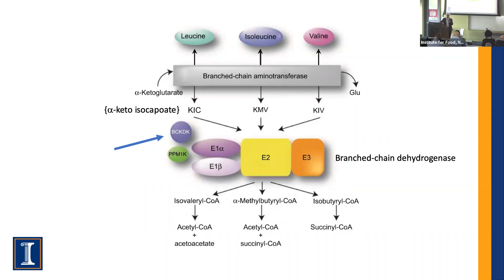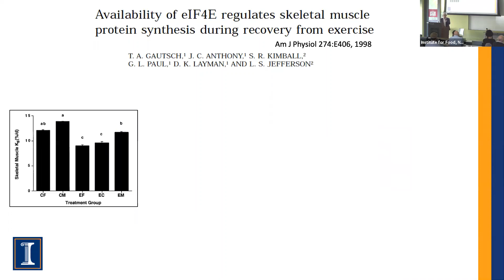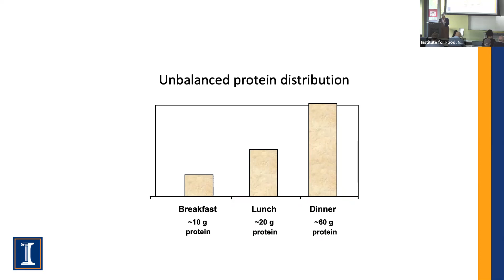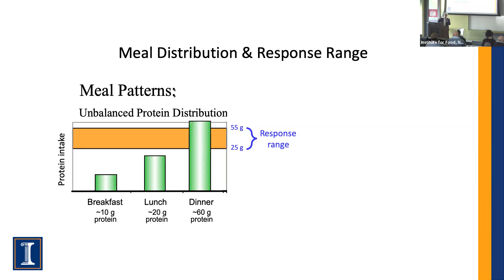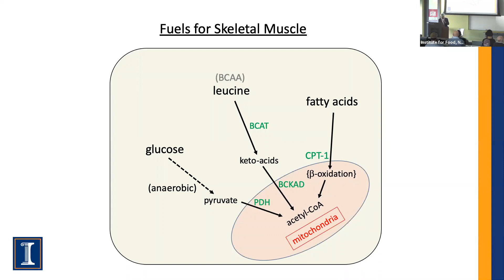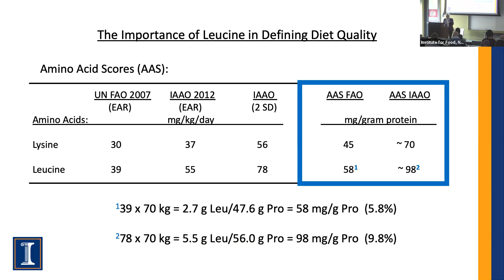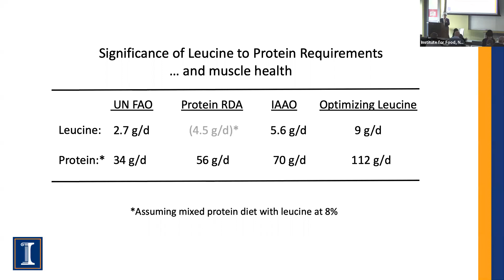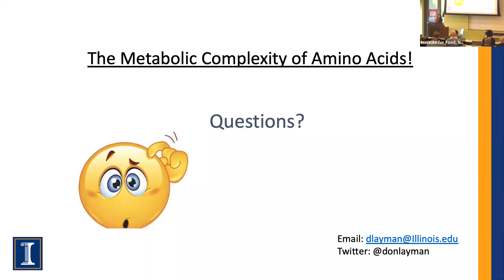Dr. Layman Lecture at Rutgers U on The Metabolic Journey of Leucine to Muscle Health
The inaugural seminar at the Center for human Nutrition, Exercise and Metabolism (NExT Center), NJ-Institute of Food, Nutrition and Health (NJ-IFNH) was given by Dr. Donald Layman, PhD, Professor Emeritus, University of Illinois.  Dr. Layman is a leading expert on protein metabolism, and his work defined dietary protein requirements and timing to optimize the metabolic roles of amino acids and protein synthesis.
. This lecture reviews leucine metabolism and muscle health during weight loss and aging. The event took place at Rutgers University-New Brunswick on November 10th, 2021.